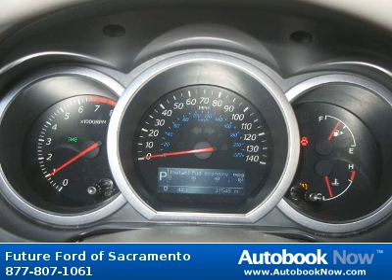2010 Suzuki Grand Vitara in Sacramento CA for Sale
2010 Suzuki Grand Vitara
Stock #: P82167
Price: $17,988
Miles: 37,505
Color: Black Pearl
Transmission: Automatic